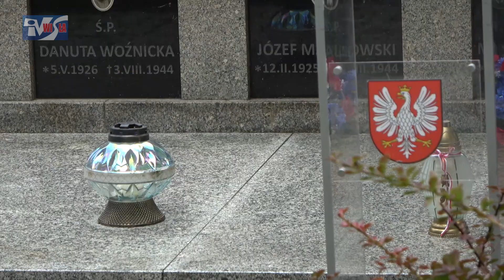WSPOMNIENIE AKCJI BURZA I BITWY POD PIELASZOWEM W SANDOMIERZU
W Sandomierzu zorganizowano uroczystość patriotyczną, by upamiętnić 80. rocznicę  Akcji Burza i bitwy pod Pielaszowem. Po mszy świętej wszyscy przemaszerowali na cmentarz katedralny, gdzie odbyła się główna część uroczystości.  Po okolicznościowych przemówieniach pod Mogiłą Pielaszowiaków złożono wiązanki kwiatów oraz zapalono znicze. Zapraszamy do obejrzenia.